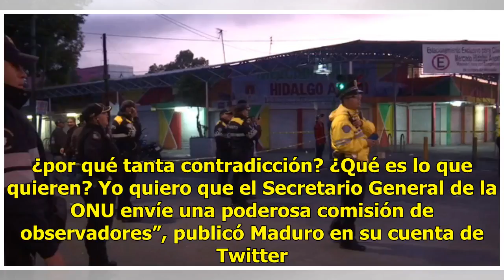Maduro reitera petición a la ONU de 'poderosa' observación electoral - Televisa News